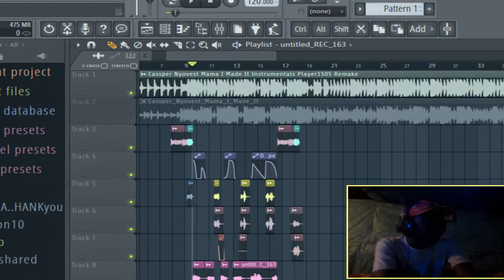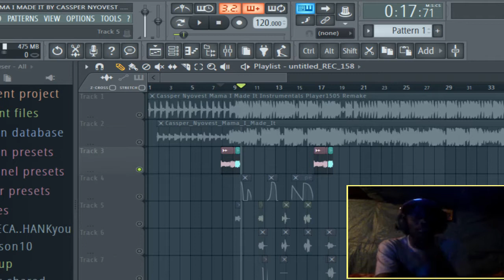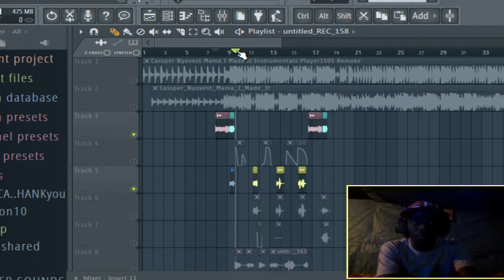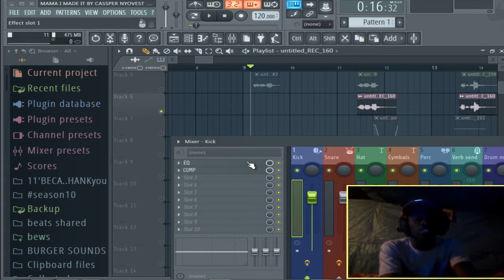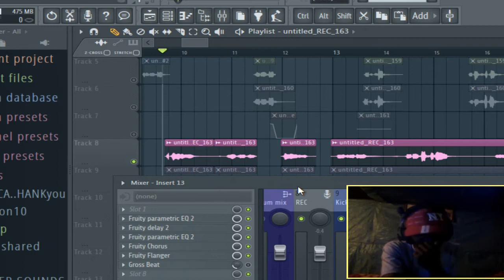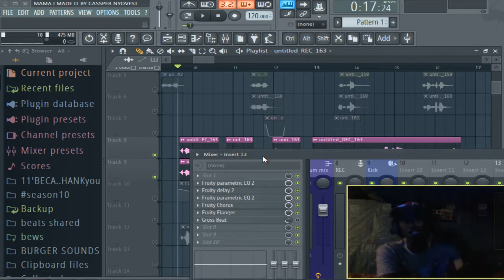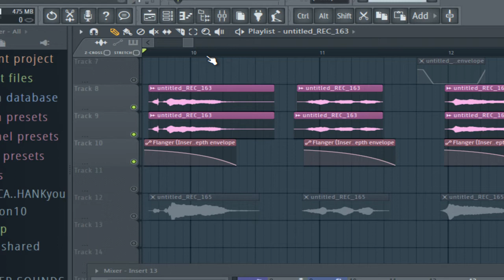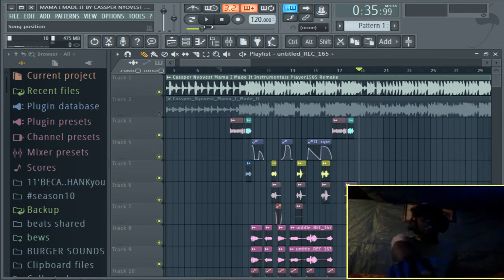CASSPER NYOVEST AUTOTUNE VOICE MAMA IMADE IT(ADVANCE EDITTING)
CASSPER NYOVEST  VOICE AUTOTUNE ADVANCE EDITTING MAMA IMADE IT